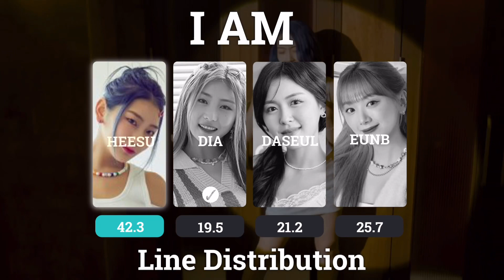I AM by MAKA MAKA | Line Distribution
Group: MAKAMAKA 마카마카
Fandom: MAKALONG 마카롱
Song: I AM 아이엠 (2022)
Members: Heesu, Dia, Chaewon, DaSeul, EunB